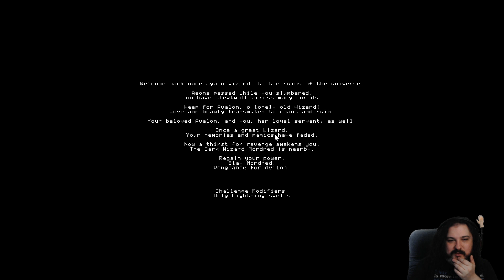Rift Wizard 2 84 - Electromancer Trial!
Rift Wizard is back! Join Chris as we experience the game: Pre-release! During early access! And of course during the full release! The man, with a pathological need to be the best Wizard, will try to 100% the sequel just like the first game! Oh, and naturally there will be dumb builds.